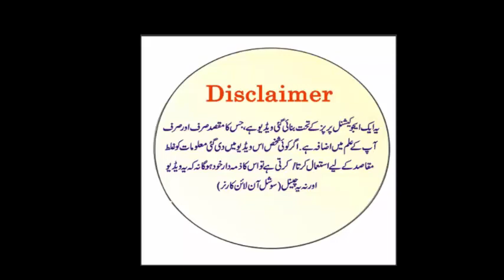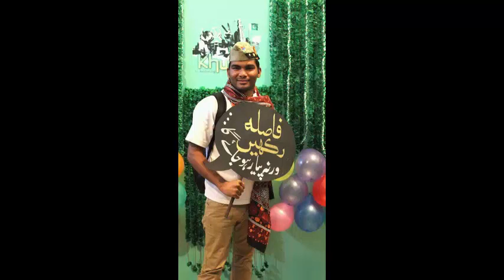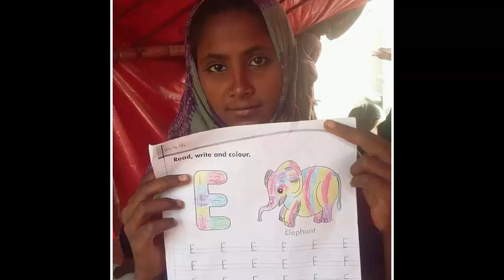Motivational story. Namumkin sy Mumkin tak ka safar. Urdu/hindi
31 years old sabir Arif hails from lahore. hardworking and elf-made people him are the real heroes of Pakistan. watch his incredible story in this video. this is real story and i met him personally he is my good friend. you can contact me for further details or if want a video on favorite topic